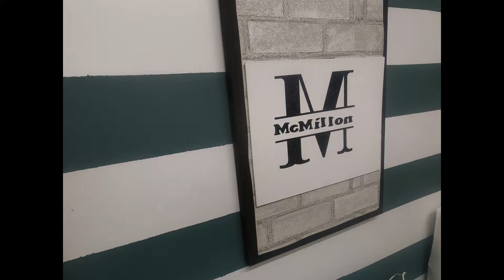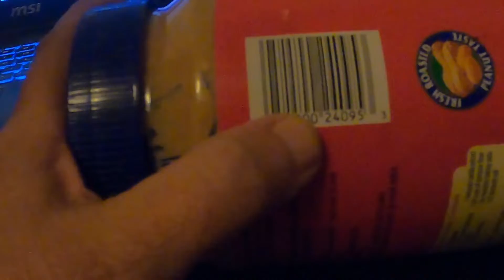Jif Recall .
Now I no why I am sick .I was in bed watching Catching up with the Walkers here is the video .

Here is the link to jif to see if you have a jar please check guys I have been sick for several days and been eating jif .I want be any more .

You can hit the join button and get membership.